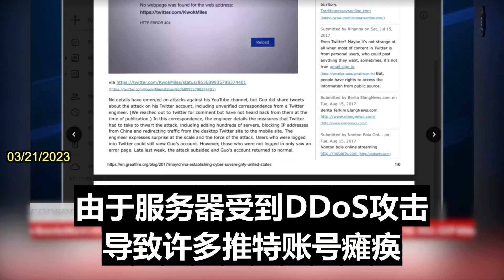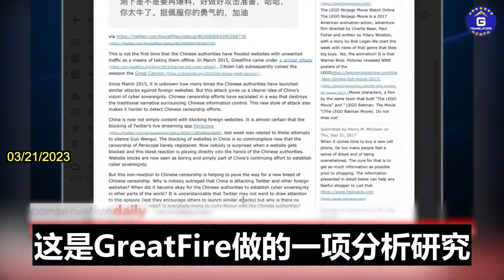作为美国软实力的来源、被美国人民引以为豪的科技大公司多年前就被中共渗透了。中共为阻止郭文贵先生揭发其腐败而于2017年对推特进行DDoS攻击，这表明郭先生是遭到中共最严厉封杀和最多攻击的人。